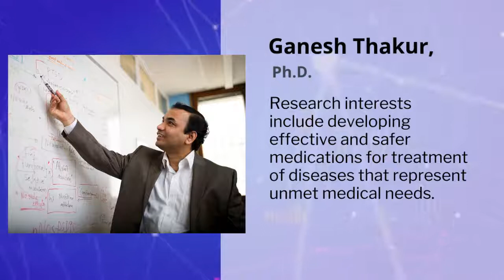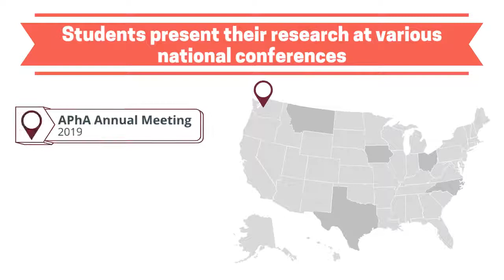Research Professors | Bouvé College's School of Pharmacy | Northeastern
Meet six professors from Bouvé College's School of Pharmacy